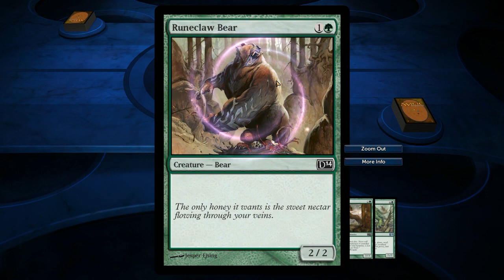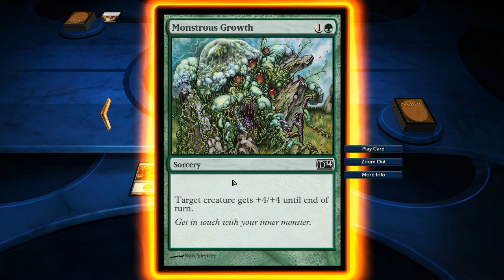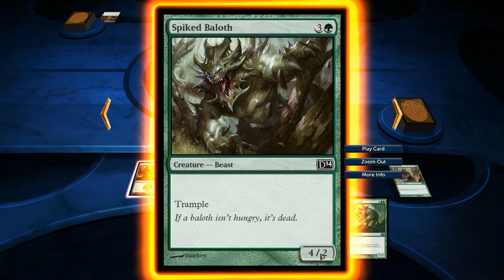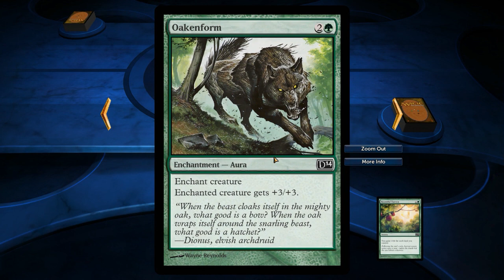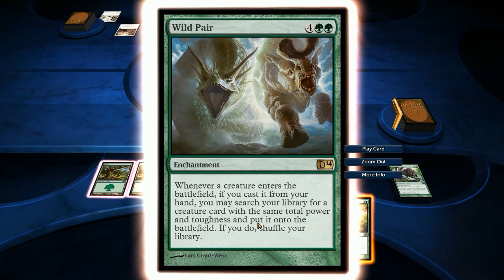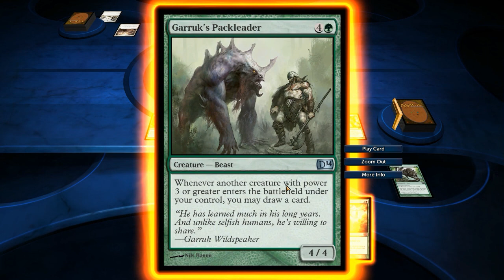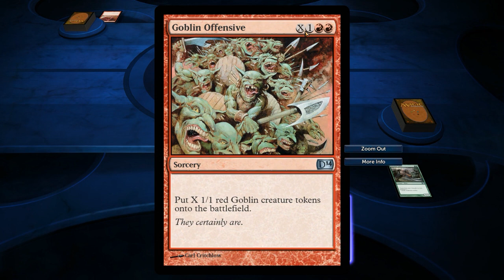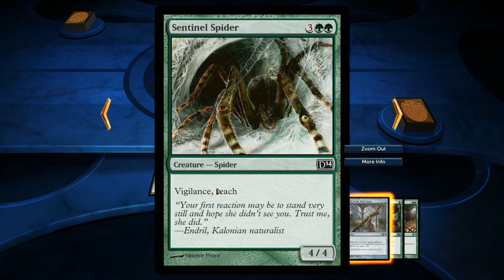Magic 2014 - Tutorial - Como jogar Magic: The Gathering Duel of the Planeswalkers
Super tutorial passo a passo de como jogar Magic! Tanto online como com cartas! É longo e extenso mas MUITO BOM, recomendo! Veja e avalie! Comente! Like + Fav pra dar aquela força!